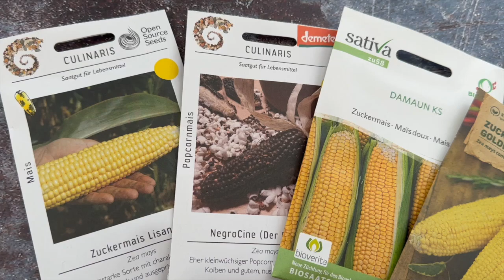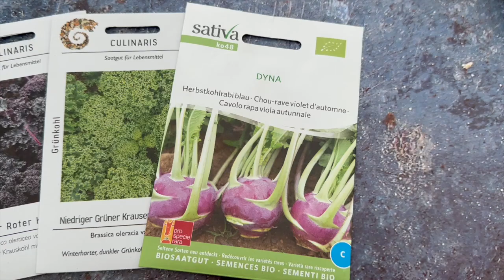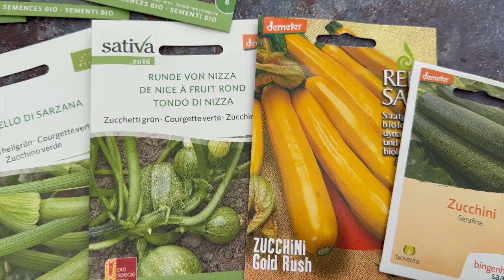Selbstversorgergarten: Ernte und Aussaaten Anfang Juni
Anfang Juni geht es mit der Erntesaison so richtig los. Immer mehr Vielfalt füllt das Erntekörbchen, sodass wir kaum noch Gemüse zukaufen müssen. Auch im Juni kann man noch einiges säen, so bleiben die Beete nicht leer.

+++ WERBUNG +++
📚 𝐃𝐞𝐫 𝐏𝐥𝐚𝐧𝐞𝐫 𝐟𝐮̈𝐫 𝐓𝐨𝐦𝐚𝐭𝐞𝐧 𝐮𝐧𝐝 𝐆𝐚𝐫𝐭𝐞𝐧

✅ Weiterschauen